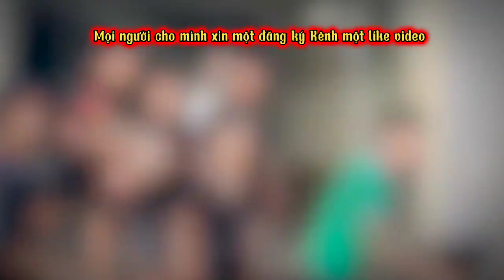Minh Toàn Tuyên Bố Không Nhịn Nữa Chửi Thẳng Mặt Hoàng Em Vì Dồn Vào Đường Cùng